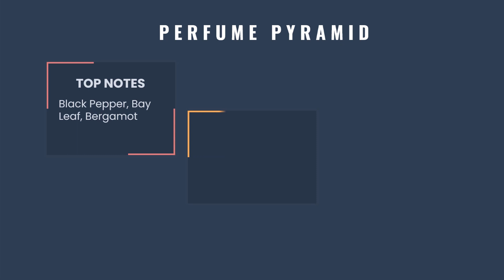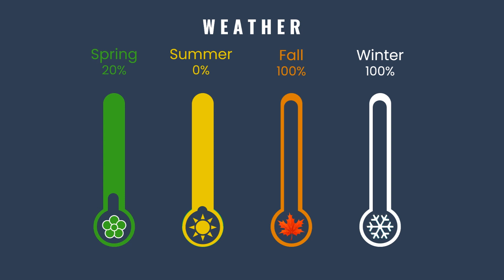Fragrance Review Bentley for Men Intense